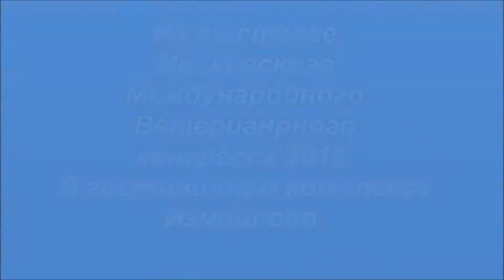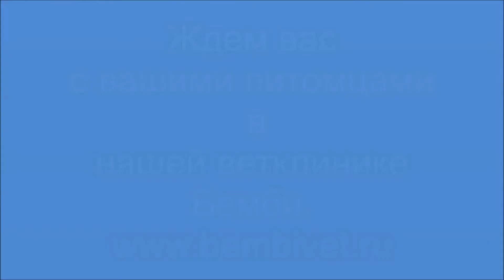Ветклиника Бемби представляет выставка на ветеринарном конгрессе 2015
Выставки на Московском Международном Ветеринарном конгресс 2015.  Ждем вас в нашей клинике Бемби.